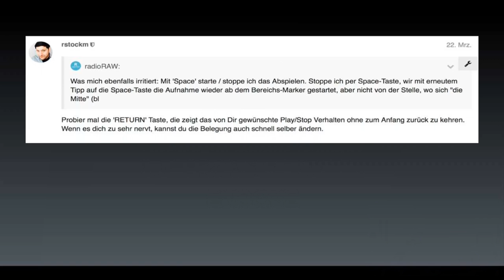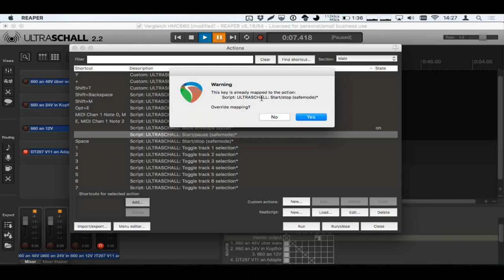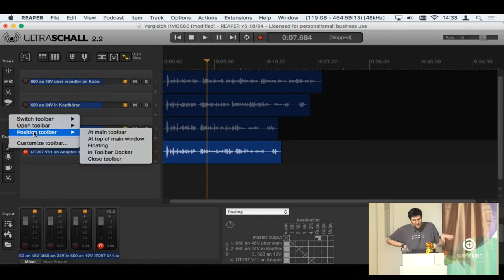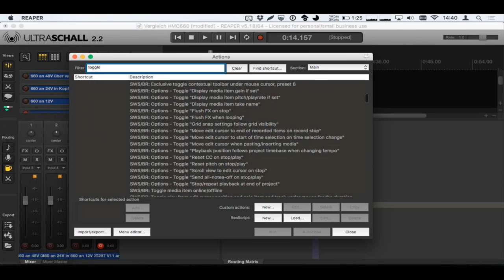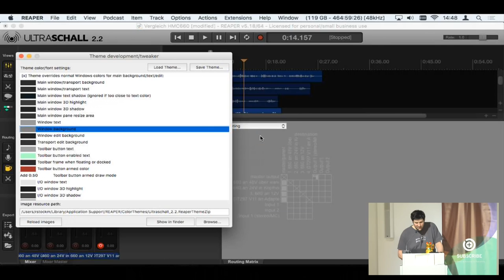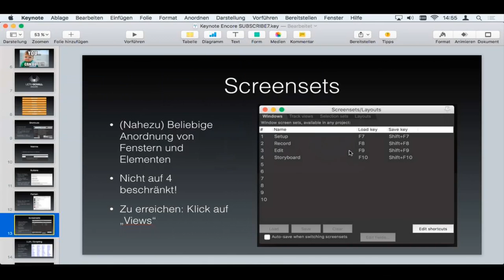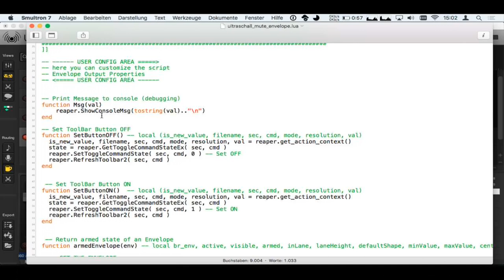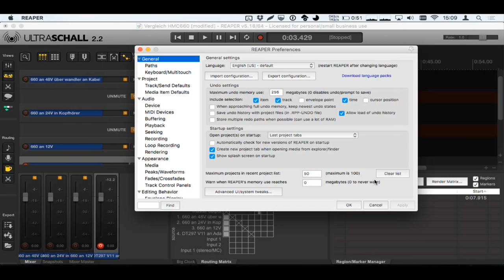SUBSCRIBE 7: Workshop "Ultraschall Encore" (Ralf Stockmann)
Der Workshop zeigt die verschiedenen Ebenen, auf denen Jede(r) Ultraschall selbst anpassen kann: Shortcuts, Actions, Makros, Farben, Buttons, Screensets, Theme. LUA Scripting, API

Referent/Moderator: Ralf Stockmann